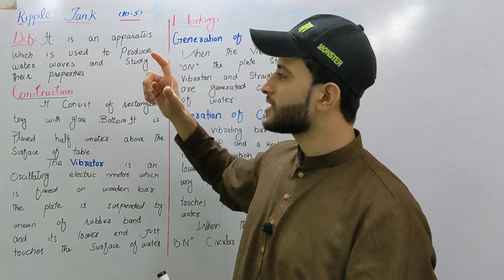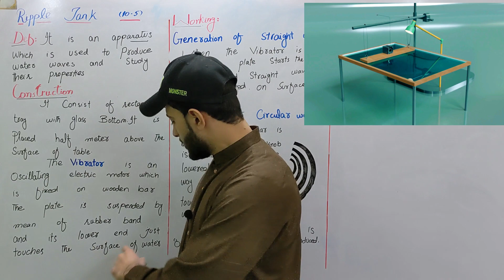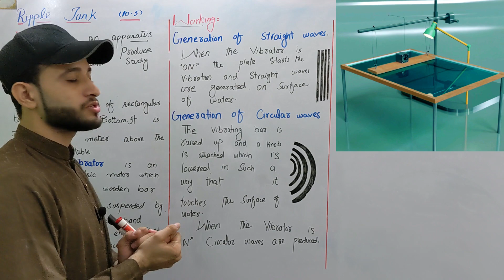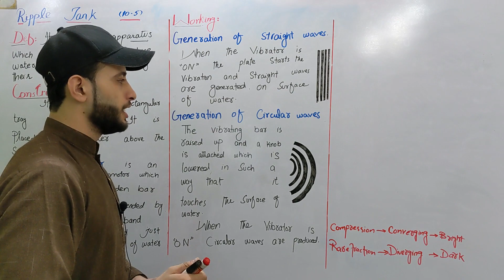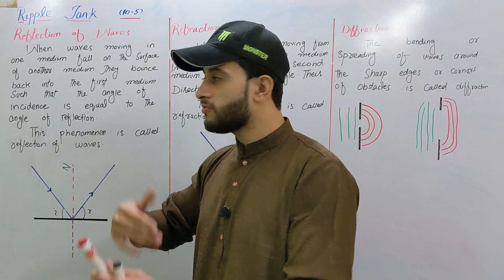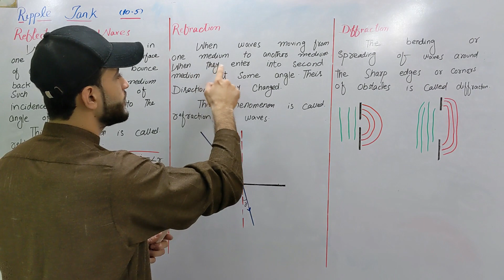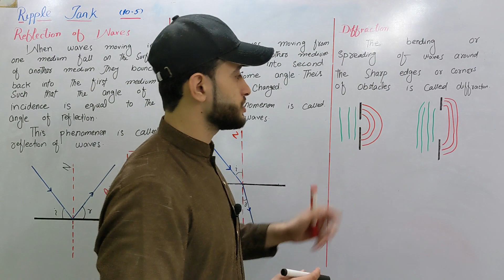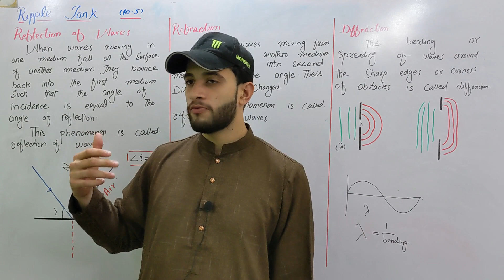Class 10|Physics|Chapter 10| Ripple Tank 10.5 | Lec.# 9 |Physics with Sami Ullah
Tank:

The tank is typically a shallow, rectangular container filled with water to a certain depth. The shallow depth allows for the easy generation and observation of surface waves.
Water Source:

Clean and still water is essential for accurate observations. The water's stillness ensures that the waves generated are not influenced by external factors.
Wave Generator:

This is the primary component responsible for creating waves in the tank. It can be a vibrating rod, a motorized paddle, or any other mechanism capable of generating periodic disturbances on the water surface.
Light Source:

Illumination is crucial for visualizing the waves. A light source positioned above the tank, such as an overhead lamp, directs light onto the water surface. This allows for better visibility of the wave patterns.
Screen/Projection Surface:

A white or translucent screen is positioned above or below the tank to capture and display the wave patterns. In some setups, the tank itself may be made of translucent material, allowing the waves to be projected directly onto a screen.
Observation Point:

An observation point is established to view the wave patterns. This could be above the tank, looking down through the water, or from the side, observing the waves on the projection surface.
Adjustable Parameters:

The ripple tank often includes adjustable parameters such as wave frequency, amplitude, and wavelength. These adjustments allow for the examination of different wave characteristics and behaviors.
Markers or Floats:

Markers or floats may be placed on the water surface to help track the movement of individual wave crests or troughs. This aids in the quantitative analysis of wave properties.
Experiments:

The ripple tank is used for various experiments to study wave phenomena. Common experiments include observing interference patterns, diffraction, reflection, refraction, and the behavior of waves around obstacles.
Educational Tool:

Ripple tanks are widely used in physics education to help students understand and visualize wave principles. They provide a hands-on approach to learning about wave mechanics and are particularly effective in illustrating concepts related to wave interference and diffraction.